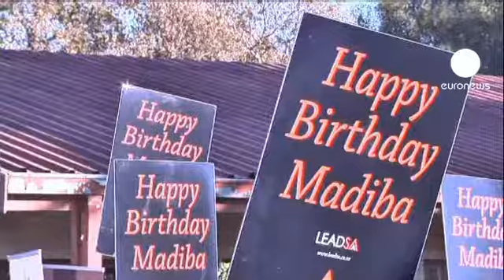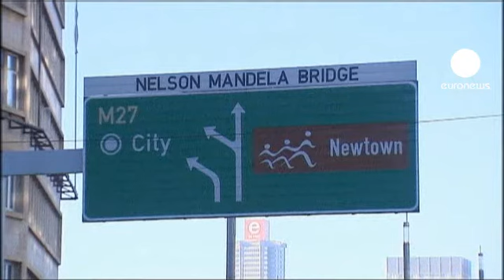Nelson Mandela 94 yaşında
Irkçılığa karşı mücadelenin sembol ismi Nelson Mandela, 94'üncü yaş gününü kutluyor. Güney Afrika'nın ilk siyahi lideri için bugün ülkenin her tarafında etkinlikler düzenlendi.

Milyonlarca kişi, bu kapsamda Mandela'nın siyasete adadığı 67 yıl için 67 dakika boyunca yoksullar için projelerde çalışıyor ve gönüllüler 67 ev inşa ediyor.

Amerika Birleşik Devletleri'nin eski Başkanı Bill Clinton da kızı Chelsea ile Mandela'yı ziyaret ederek, doğum gününü kutladı.

Mandela'nın Güney Afrikalılar'ın kalbinde çok farklı yeri var: "O, olmasaydı, biz de olmazdık. Tekrar böyle gülümseyemezdim. Bir gökkuşağı milleti olduğumuzu söyleyemezdik."

27 yılını hapishanede geçiren Mandela, 1993'te Nobel Barış Ödülü'ne layık görülmüştü. 1994'te Güney Afrika'nın ilk siyah lideri seçilen Mandela, şimdilerde ise ailesinin yanında doğum yeri olan Qunu kentinde tedavi görüyor.